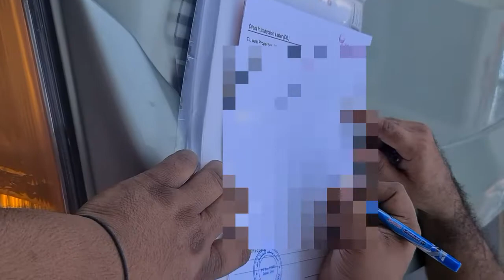We did This in the Dubai street😂| From Kolkata to Dubai Our friendship